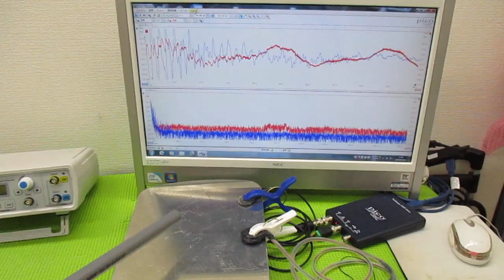メガヘルツの超音波発振制御技術 ultrasonic-labo